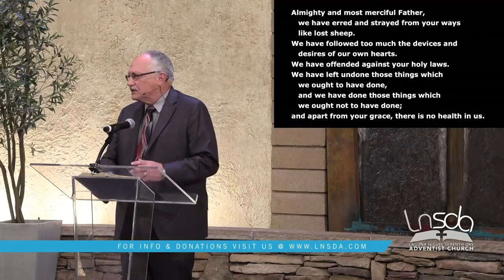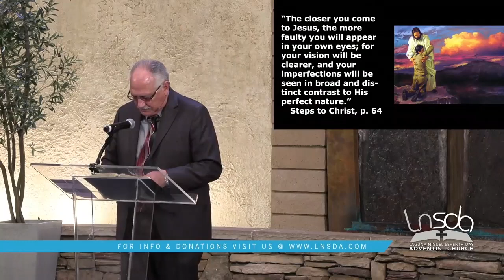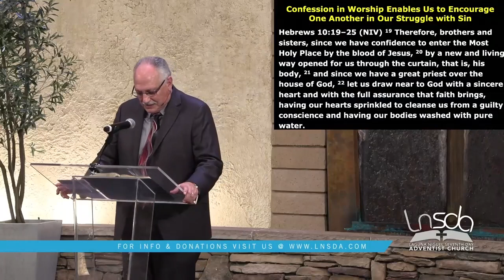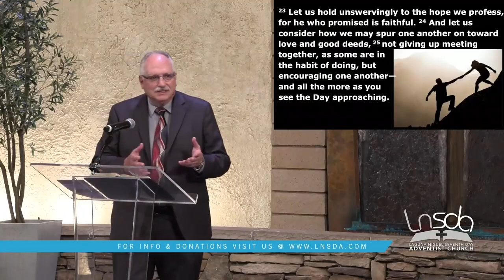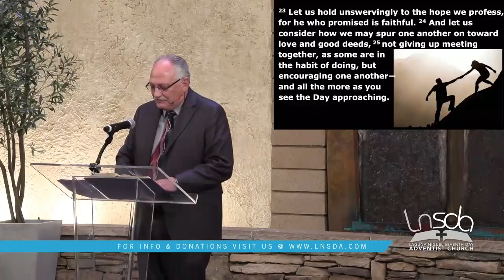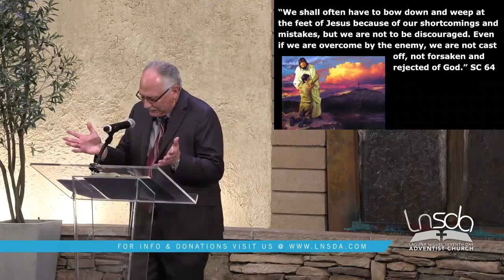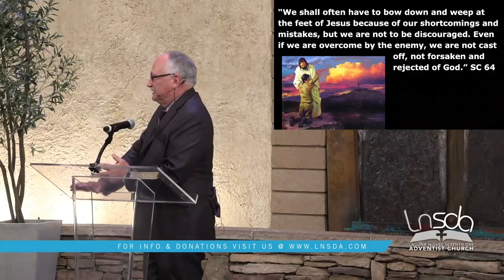Pastor Gary Taber | "Rethinking Worship" | Psalm 51:1-12 (NIV)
7 Oct 23